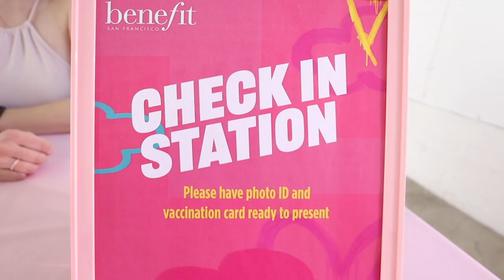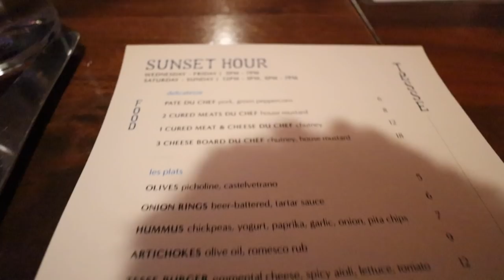getting rid of clothes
Today I went to a Benefit cosmetics event, got rid of some clothes *much needed*, then had a dinner with my podcast team :) Get your greens today! to get started on your first purchase and receive a FREE 1-year supply of Vitamin D and 5 travel packs.
weewoo